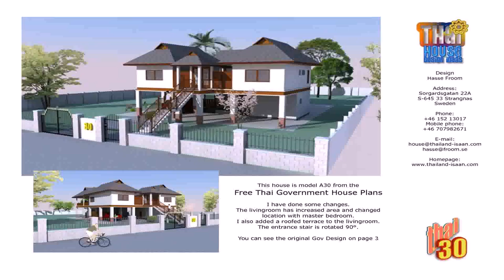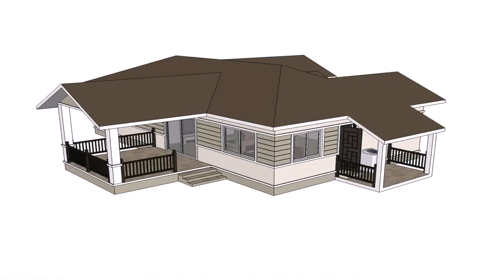House Designs For Sale Thailand (see description)